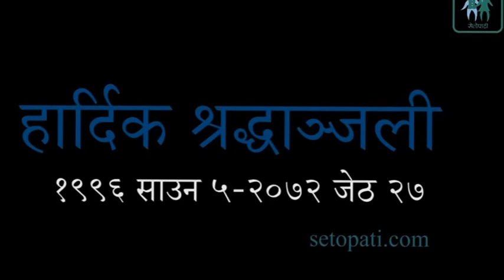Padma sundar Lawati